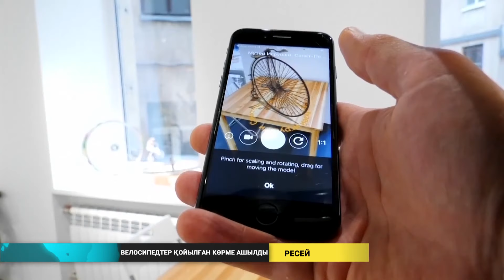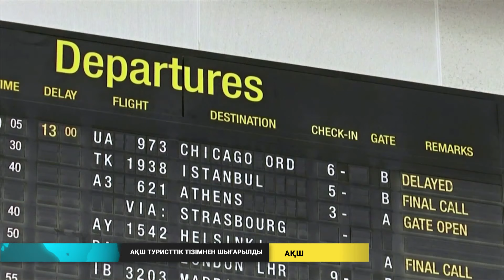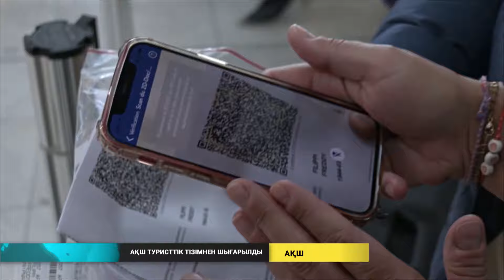Әлем жаңалықтары (02.09.2021)